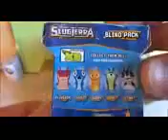SlugTerra Surprise Blind Pack Toys Sorpresa